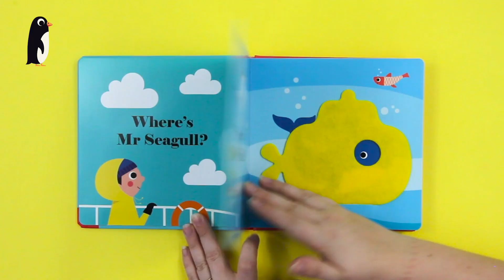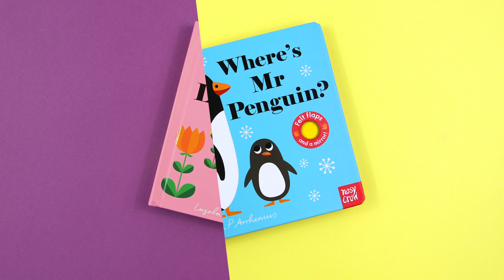Take a look inside Where's Mr Penguin and Where's Mr Unicorn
Take a look inside two new books in the award-winning, best-selling Felt Flaps series, illustrated by Ingela P Arrhenius - Where's Mr Penguin? and Where's Mr Unicorn?

Five beautifully illustrated spreads in each book show a series of friendly animals hiding behind bright felt flaps. And there’s a mirror on the final page! Perfect books to share with very little ones!